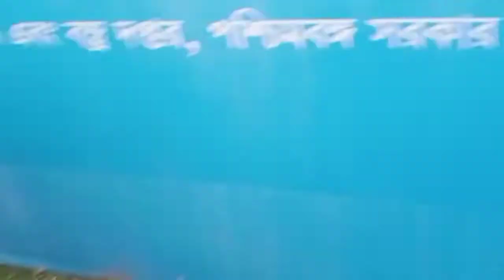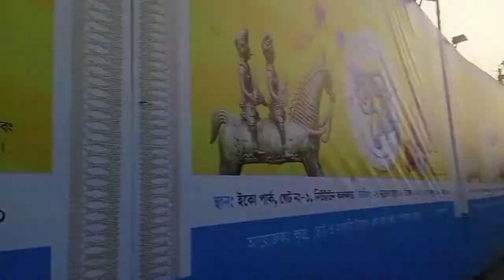what kind of conversation is this? 🙄🙄 | at ecopark 😂😂